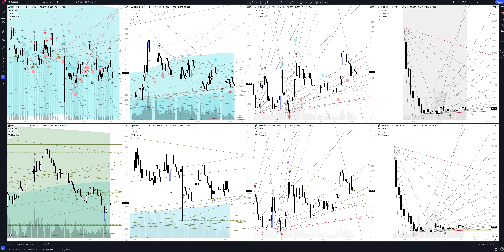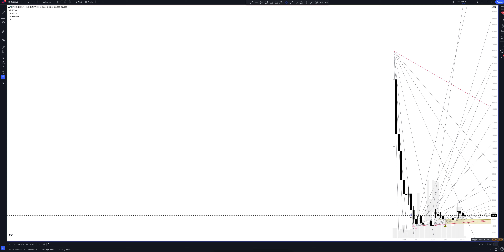Прогноз цены dYdX (DYDXUSDT.P) на сегодня и 2024 | Криптовалюта DYDX / TETHERUS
В этом видео вы увидите полный обзор и профессиональную аналитику DYDX / TETHERUS на всех временных интервалах, а также узнаете покупать или продавать DYDX / TETHERUS сегодня и на будущей неделе. Учитывая, что мы проводим анализ месячных таймфреймов для DYDXUSDT.P - это вам поможет сделать прогнозы любой временной интервал. Будь вы начинающий с нуля трейдер или адепт инвестиций - это видео однозначно даст вам полное понимание рыночной ситуации.

Если вас интересует прогноз DYDX / TETHERUS на сегодня и завтра - смотрите аналитику DYDX / TETHERUS на часовом таймфрейме.
Если вы трейдер и вас интересует прогноз цены DYDX / TETHERUS на день - смотрите аналитику DYDX / TETHERUS на дневном таймфрейме.
Если вы инвестор и вам нужен прогноз цены dYdX на неделю - смотрите аналитику DYDX / TETHERUS на недельном интервале.
Если вы профессиональный инвестор и вам интересен прогноз цены dYdX на 2023 год - смотрите анализ DYDXUSDT.P на месячном интервале.

Вся аналитика сделана с помощью профессионального торгового индикатора The Waved™ Premium. В ней вы найдете торговые сигналы для DYDX / TETHERUS, VSA анализ dYdX, технический анализ DYDXUSDT.P, сигналы дивергенции для DYDXUSDT.P, обзор торговых паттернов. И узнаете вырастет или упадет цена в ближайшее время. DYDX (DYDX) является токеном управления для протокола уровня 2 одноименного неверного децентрализованного обмена криптовалютами. Он служит для облегчения работы уровня 2 и позволяет трейдерам, поставщикам ликвидности и партнерам вносить вклад в определение будущего протокола как сообщества. Владельцам токенов предоставляется право предлагать изменения на уровне DYDX 2 и предоставляется возможность получить скидки на рассылку и торговые сборы. Построенный на двигателе STARKWIRE Starkex Scalability, Layer 2 используется для торговли перекрестными веществами на платформе. Раствор масштабирования позволяет DYDX увеличивать скорость транзакции, устранить затраты на газ, снизить торговые сборы и снизить минимальные размеры торговли по протоколу. Dydx предназначена для пользователей, чтобы заимствовать и торговать криптовальными активами, платформа с открытым исходным кодом с функциональностью смарт-контракта. Хотя DYDX поддерживает точечную торговлю, основное внимание на платформе уделяется деривативам и маржинальной торговле. Обмен был основан в 2017 году с более чем 10 миллионами долларов США в виде капиталистического финансирования Seed Venture, и в 2019 году началась первичная монета Dxdy Token (ICO) 9 сентября 2021 года.